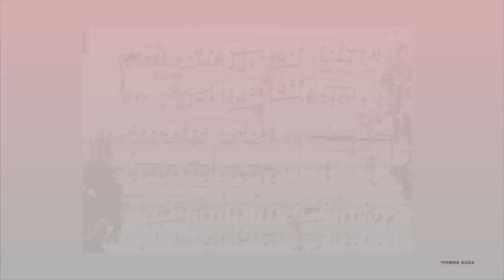Jhoote Tere Vaade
A dedication to all lovers who have gone through a heartbreak. Presenting 'Jhoote Tere Vaade'.